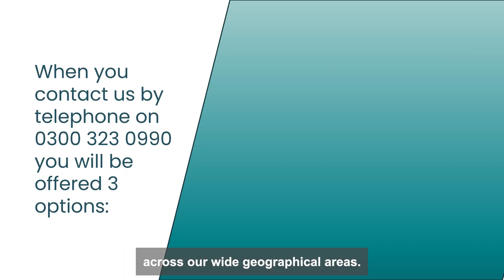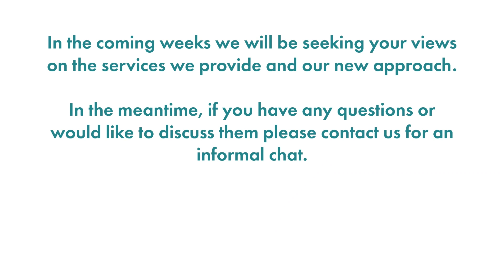An overview of our Redesigned Services